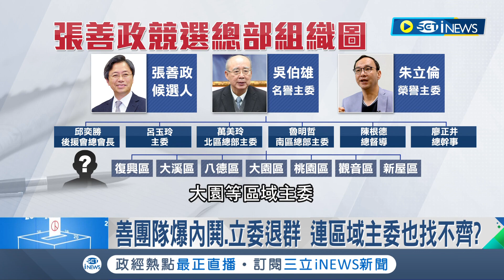國民黨又鬧內鬨? 傳張善政團隊選戰策略分歧 萬美玲怒退輔選群組 國民黨議員:被鄭文燦拔樁...│記者 鄭凱中 黃大風│【台灣要聞】20220921│三立iNEWS